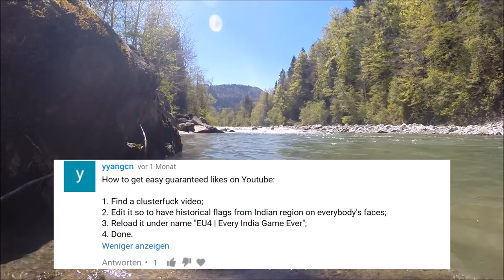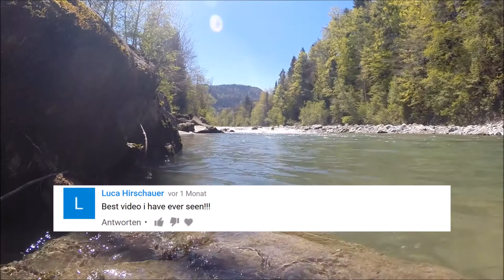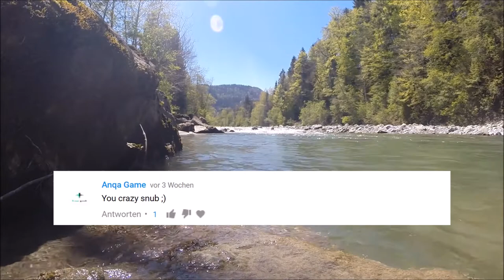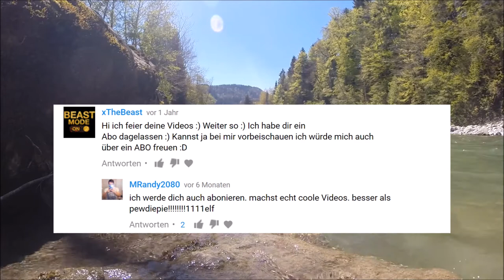200 Subscriber Special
all the comments I read are under my videos
enjoy this shit and good night.